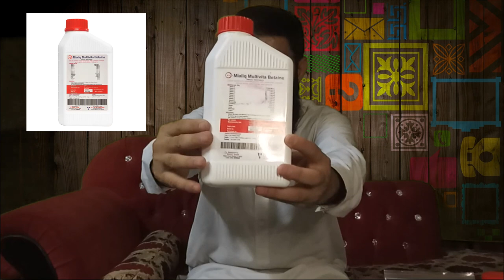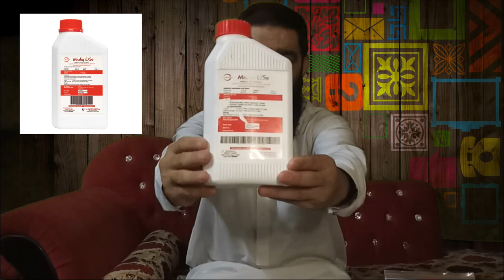How to use Mialiq Multivitamins | Complete Information of Mialiq Breeding Formula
Love Birds hobby is not a hobby now but also now becoming a handsome business not only in Pakistan as well as around the World.  In my this video I thoroughly explained about How to use Mialiq Multivitamins and Complete Information of Mialiq Breeding Formula